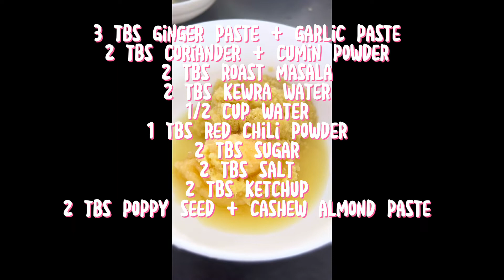Chicken Roast recipe